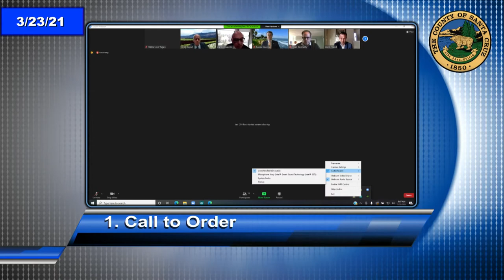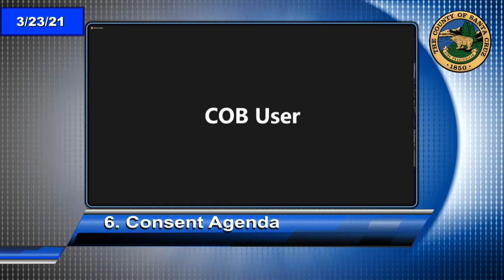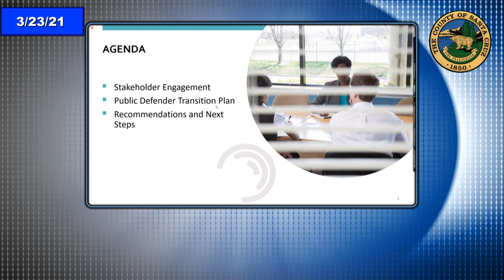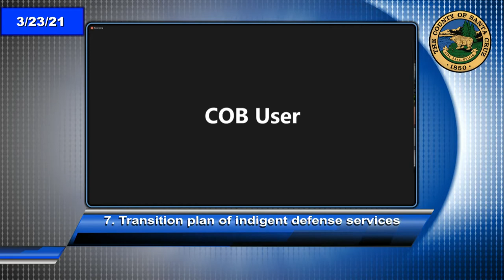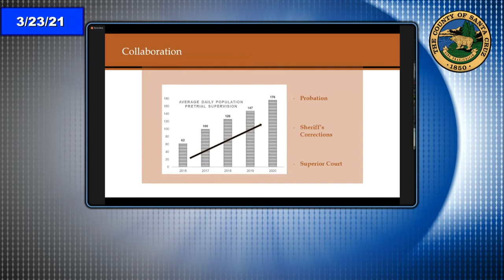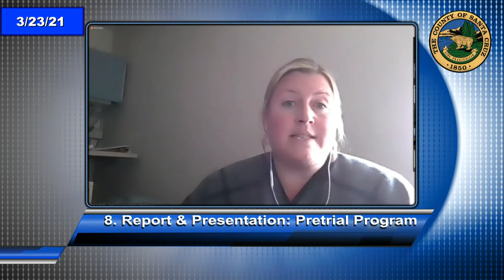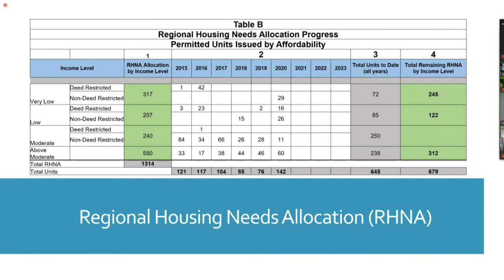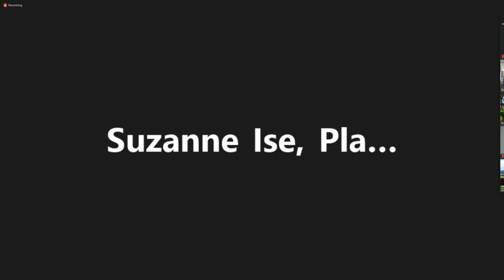Santa Cruz Board of Supervisors 3/23/21